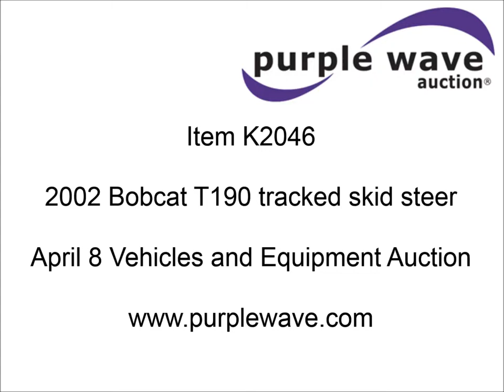2002 Bobcat T190 tracked skid steer for sale | sold at auction April 8, 2015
2002 Bobcat T190 tracked skid steer
3,237 hours on meter
Four cylinder diesel engine
Hydrostatic transmission
AC and heat
Back glass
Glow plugs
High flow auxiliary hydraulics
Manual quick coupler
78"W bucket
Bolt-on cutting edge
No edge included

(3) rollers
12"W tracks
7,775 lbs. base operating weight
Interior/exterior cosmetic damage
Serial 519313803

It was located in Columbia, MO, and we sold it to the highest bidder for $13,750.